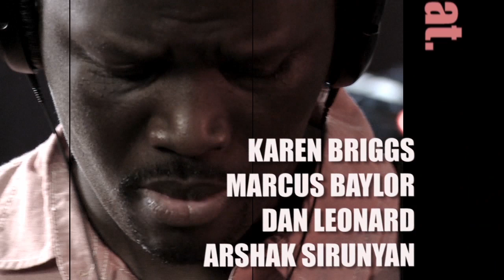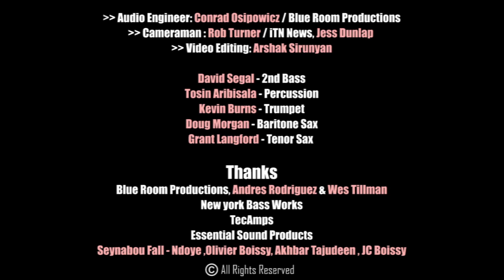Cheikh Ndoye feat. Karen Briggs - "Below Level" [Blue Room Exclusive]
This video was shot with 16 microphones, 6+ camera angles, 10 headphone mixes, and 10 talented world-class musicians.

Blue Room Productions - DMV Recording Studio
Recorded, mixed, and mastered by Conrad Osipowicz of Blue Room Productions

Featuring an all-star cast of musicians:
Cheikh Ndoye - Bass
Karen Briggs - Violin
Arshak Sirunyan - Keyboards
Dan Leonard - Guitar
Marcus Baylor - Drums
Kevin Burns - Trumpet
Grant Langfort - Tenor Sax
Doug Morgan - Baritone Sax
Aribisala Tosin - Percussion
David Segal - 2nd Bass

Blue Room Productions is a state-of-the-art professional production and recording facility based in Bethesda, Maryland, minutes from the Beltway and the downtown Washington D.C. area.